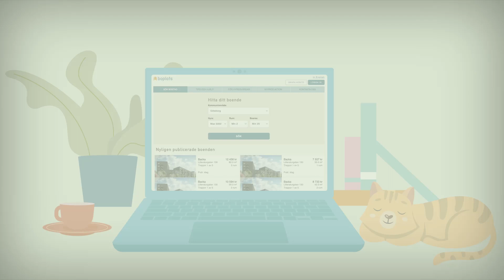Boplats Film 2 - Söktips för hyresrätt inom pendlingsavstånd till Göteborg || Animerad Reklamfilm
Här kommer den andra filmen som vi har skapat för Boplats Göteborg.

Boplats Göteborg är en bostadsförmedling för dig som letar hyresrätt inom pendlingsavstånd till Göteborg. På Boplats Göteborg kan du söka lägenhet att hyra i Göteborg.

Om du är intresserad av att lära dig mer om Boplats Göteborg, besök gärna deras hemsida. 🌐 Boplats Göteborg

✨ Behöver du också en skräddarsydd film som hjälper dig nå ut till befintliga och nya kunder?

Vår breda kompetens gör att vi kan skapa engagerande animerade filmer för företag i olika industrier oavsett om de erbjuder enkla eller avancerade tjänster/produkter.

Vill du nå ut till nya kunder utanför Sverige? Vi skapar animerade filmer även på Engelska.

Välkommen till kanalen "Animerad Reklamfilm"! Vi är glada att du tittade på vår animerade video. Vi hoppas att du gillar videon.

Vill du se mer bra innehåll som detta? Här är vad du kan göra för att stödja vår kanal:
👍 Ge videon en like
💬 Lämna en kommentar med dina tankar
🔗 Dela videon med någon som du tror skulle ha nytta av den.

🎬FÖRESLAGNA VIDEOR
Glöm inte att titta på 📽 våra andra videor. Vänligen kolla in dem:

✅《 Husverket Video 1 》Animerad film || Animerad Reklamfilm
 • 《 Husverket Video 1 》Animerad film ||...

✅《 Brukspecialisten 》Animerad film || Animerad Reklamfilm
 • 《 Brukspecialisten 》Animerad film || ...